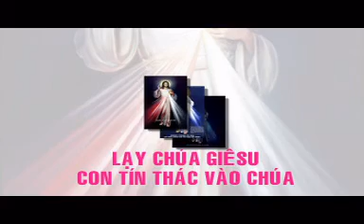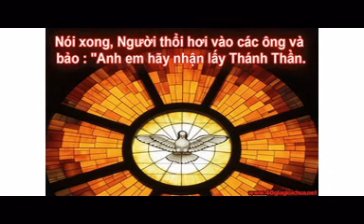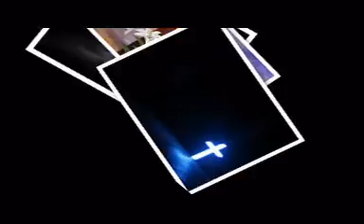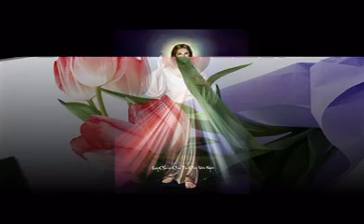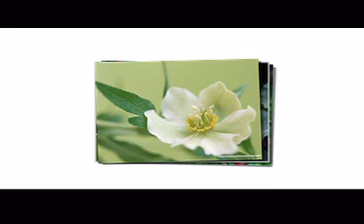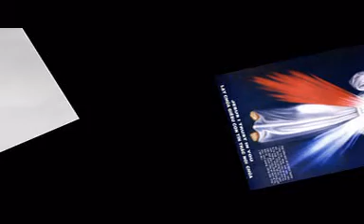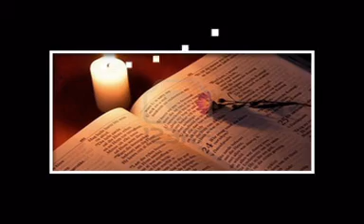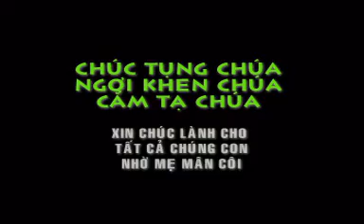Nhật Ký Lòng Thương Xót Chúa 6